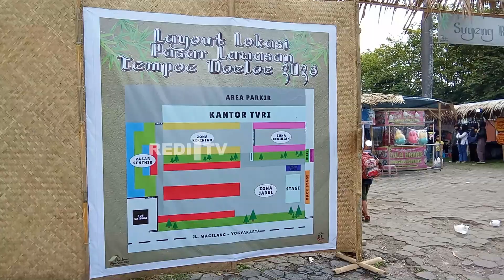TARI SIGRAK PRAMESTI II KAKAK DILLA II PASAR LAWASAN TEMPOE DOELOE 2023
Penampilan Kakak Dilla di acara Pasar Lawasan Tempoe Doeloe 2023 bertempat di halaman TVRI Yogyakarta

Make Up : Mbak Dika , Mbak Linda, Mbak Nana - Sanggar Tari Wiraga Yoga
Koreografer  : FENI DWI HASTUTI - Omah Joged Pramesthi (@omahjogedpramesthi)
Komposer  : FAJAR CHOTIET, S. Sn

Sigrak Pramesti merupakan garapan tari yang terinspirasi dari gerak-gerak dadar Tari Angguk Kulonprogo.
Pramesti dapat diartikan sebagai perempuan.
Unsur koreografi yang dinamis dan rancak, serta tetap merepresentasikan unsur-unsur tari klasik gaya yogyakarta.
Hal ini dijadikan sebagai pijakan tari yang bersumber pada tari klasik gaya yogyakarta. Sigrak, lincah, gumyak